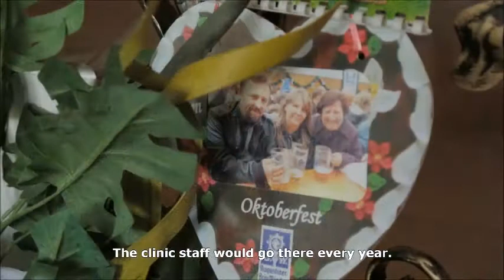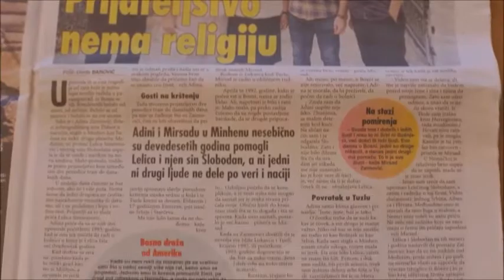Jugo moja Jugo - Lalica Simeonović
Izložba Jugo, moja Jugo – gastarbajterske priče, o jugoslovenskim radnicima na privremenom radu u Austriji i Nemačkoj, otvorena je u Muzeju istorije Jugoslavije 15. decembra 2016. godine.

The exhibition Yuga, my Yuga – Gastarbeiter stories, about Yugoslav temporary workers in Germany and Austria, is opened in the Museum of Yugoslav History on December 15, 2016.